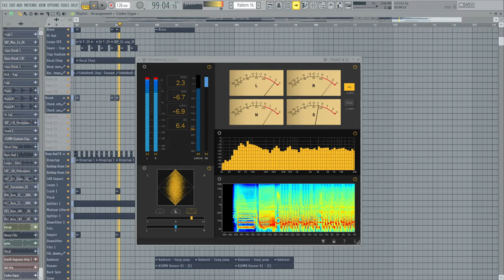When bass house meet Breakbeat